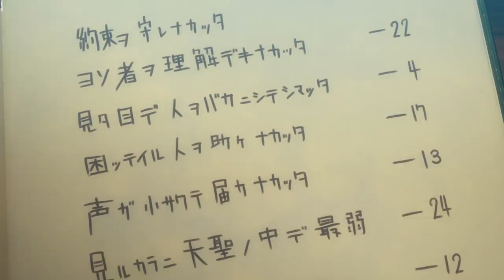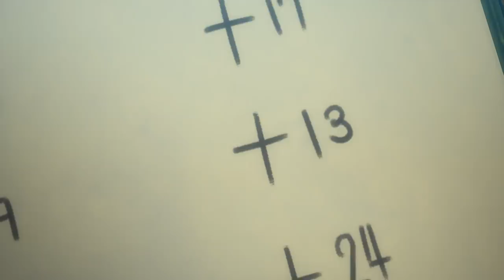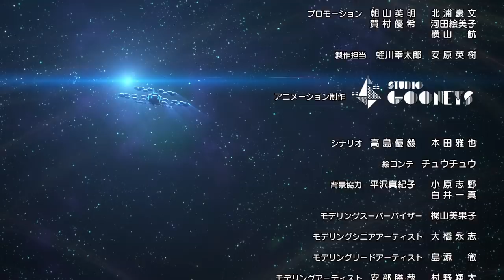ノア 方舟の救世主 第6話【モンストアニメTV／シリーズ第50話】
■ノア編 第6話(シリーズ第50話)　「新たなる旅立ち」
 - 見せてやれ、我輩たちの……力を -

ケセドに命を救われたノアの前に、アダプターがついに本当の姿を見せる。
想像を絶する巨大なアダプターを前にノアは、仲間を、動物たちを助けるために最後の戦いに挑む……！

■モンストアニメを見て解放の呪文を入力しよう
毎週配信されるモンストアニメの最後で、解放の呪文を発表！
【モンストアプリホーム›「その他」›「アニメ/解放の呪文」】から入力して、
ゲーム内で使用できる期間限定の特別な報酬を手に入れよう！

ノア編6話の特別な報酬を受け取れる期間は
2019/8/31 19:00 ～ 2019/9/14 18:59 まで！

■キャスト
斉藤 壮馬（ノア役）
田所 あずさ（オペコ役）
千葉 繁（ケセド役）
小倉 唯（パンドラ役）

■スタッフ
監督：辻󠄀本 貴則
CG監督：斎藤 瑞季
企画：伊香 佑志
シリーズ構成：本田 雅也
CGスーパーバイザー：中尾 嘉樹、 澤井 郁弥
キャラクターデザイン：近藤 雅之、ぎばちゃん、山岸 雄歩
キャラクターデザイン原案：クレタ
アートディレクター：伊藤 嘉康
製作総指揮：鈴木 洋平
音響制作：マジックカプセル
アニメーション制作：StudioGOONEYS
製作：XFLAG

主題歌：「Hero」
歌：オーイシマサヨシ
作詞：園田 健太郎
作曲：石川 慧
編曲：eba
主題歌制作：ポニーキャニオン